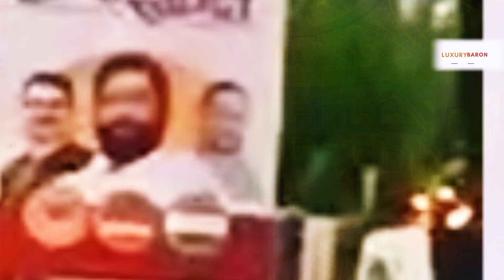The Glamorous World of Anant Ambani & Radhika Merchant After Tying the Knot!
Dive into the opulent world of Anant Ambani and Radhika Merchant post-wedding! Discover how their union has marked a significant convergence of two influential Indian families. From a grand wedding with Bollywood stars and rare flowers to luxe after-parties and custom-designed living spaces, every detail reflects unparalleled luxury. Explore their high-end travel adventures, from the Swiss Alps to Mediterranean yachts, and their commitment to philanthropy, supporting educational and environmental causes. Get enchanted by their lavish lifestyle, exotic vacations, and dedication to social responsibility.

Chapters.

0:00 Introduction
0:27 The Grand Wedding
2:01 Post-Wedding Celebrations
2:27 Life at Antilia
3:06 Luxurious Honeymoon
3:32 Jet-Setting Lifestyle
3:48 Philanthropy and Social Responsibility
4:21 Conclusion